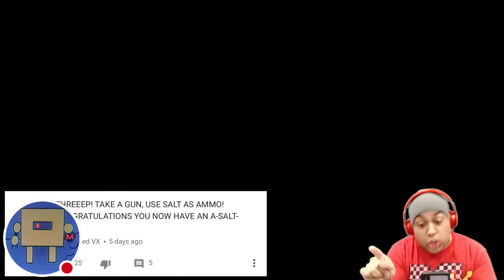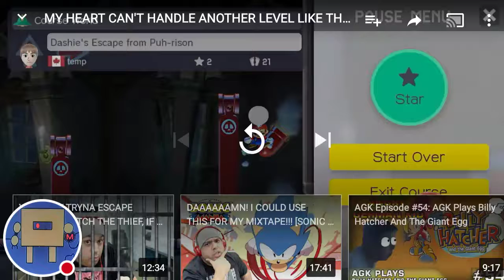54 sub special me reacting to dashiegames super Mario 1#